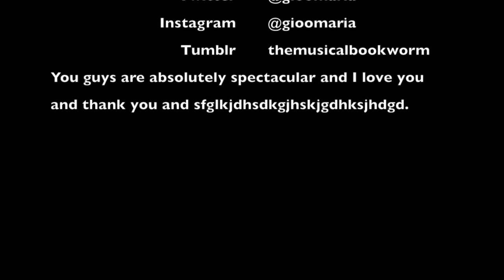Original "Hourglass" for Okabe and Kurisu in Steins;Gate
The lyrics are down below. And, naturally, because I am who I am, I effed up the first lyric. I didn't even notice until after I finished editing. I am sorry ;__;

Verse
Woke up with so much to say
before the end of yesterday.
The words are hanging silently
above my head, rendered empty.

Please don't bother, save your breath.
The world line changes, you forget.
And then we return to the start,
the memories tearing me apart.

Chorus
And now I'm plagued with memories of words you never said.
And I'm trapped in a world that I'm cursed to never forget.
I've been here many times before

I'm setting fire to the pages written in the past.
But I can't destroy so much without burning my hands.
I've seen you love me time again,
but I'm still alone in the end.

Verse
Stand here with so much to say,
the stars the same as yesterday.
My hands are black, covered in ash.
The writing of what you said last.

The world has chosen who to take.
A shattered heart left in its wake.
And now we return to the start.
Please don't let it tear me apart.

Bridge
The sands of time are falling
in between us.
I don't know how much longer I can take it.

The world around us has dissolved
into dust.
I don't know if I can take it.
I don't think that I can take it.

The hourglass has turned again.
Please don't forget the words I said.
And I'm still alone in the end.

You will forget these words I said.

Come to think of it, I think I messed up the chorus lyrics too. AH WHATEVAAZ.

I've been on a roll with one-word titles.
BREATHLESS.
HUMAN.
HOURGLASS.
BOOM.
haha